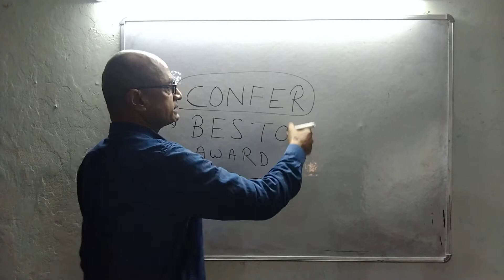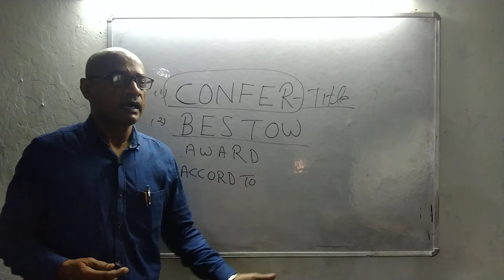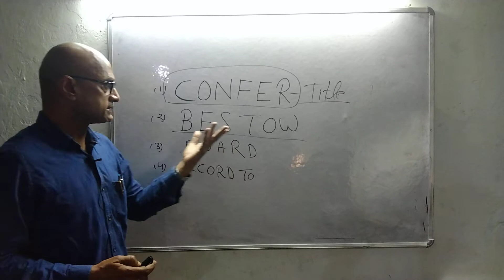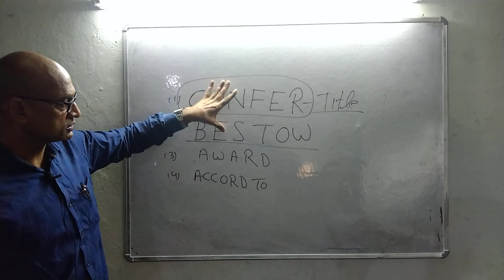words- confer,Bestow, Award,Accord to